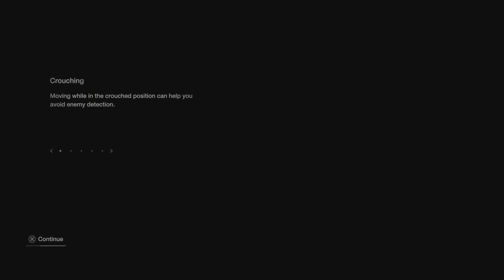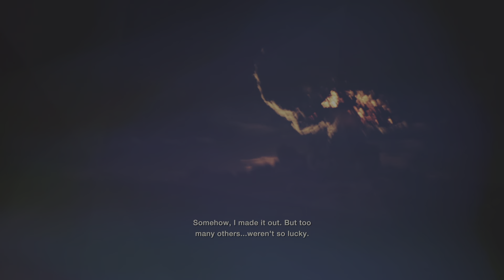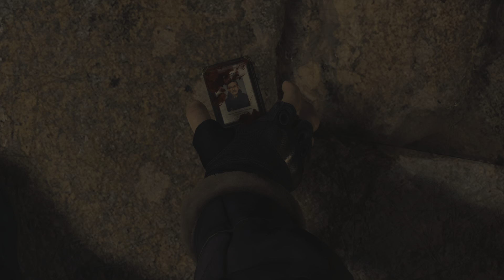Resident Evil 4 VR Pt.1 INSERTING MYSELF IN THE HORROR! 😨